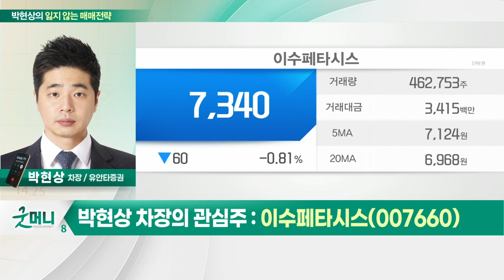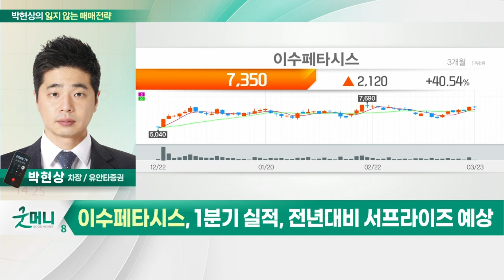이수페타시스(007660)... PCB 업황 호조 지속_박현상의 잃지 않는 매매 전략 (20220323)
Q. 증시 완만한 반등 흐름 지속되나?
- 증시 반등 지속… 코스피 대비 코스닥 강세
- 엔터, 방산, PCB 등 성장 업종별 대장주 출현
- 성장주 주목… "낙폭과대주로 인식해야"

- PCB 업황 호조 지속
- 동일 업종 내 종목 신고가 경신중
- 1분기 실적, 전년대비 서프라이즈 예상